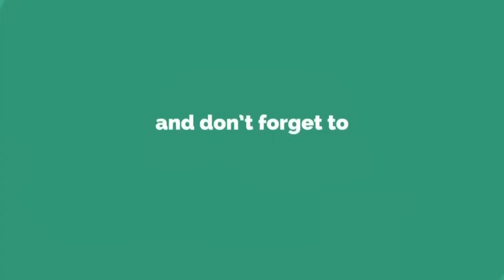Cont. Bidor played 12/11/2022 vid 452